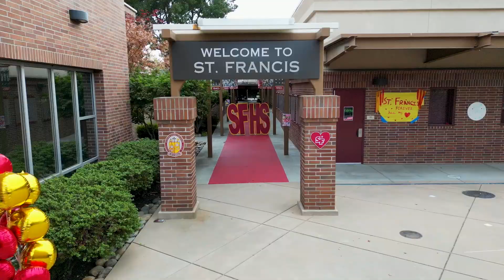We Are St. Francis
Each young woman at SF is an individual, on her own journey, with her own talents, interests and aspirations. Together, they are St. Francis.

Thank you to Univision for their assistance in the production of this video.